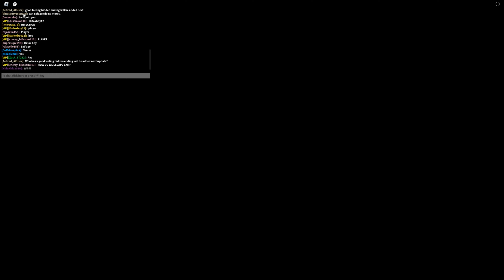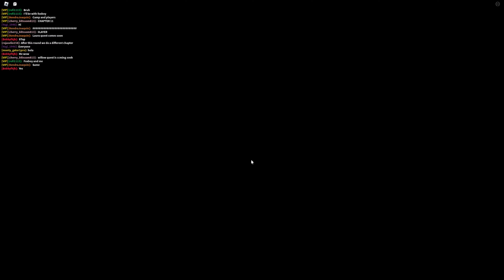Piggy, but 100 Players CAMP!! (Willow vs Tigry?!)